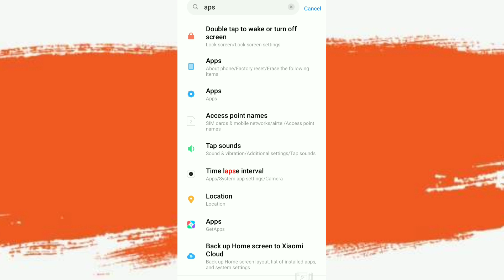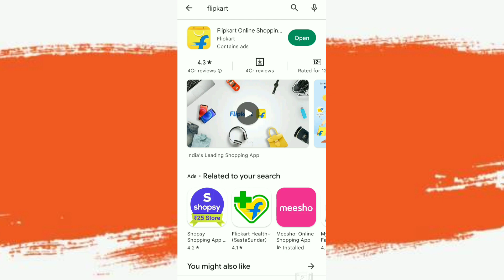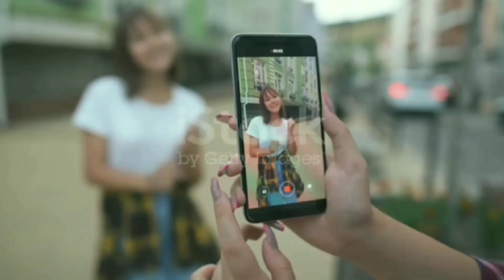how to activate flipkart account | flipkart account activate kaise kare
Flipkart account inactive how to activate | Flipkart account activate kaise kare

Flipkart inactive account how to activate
how to reactivate Shopsy account
Shopsy inactive account how to activate

Flipkart forgot password option nhi aa rha kya kare